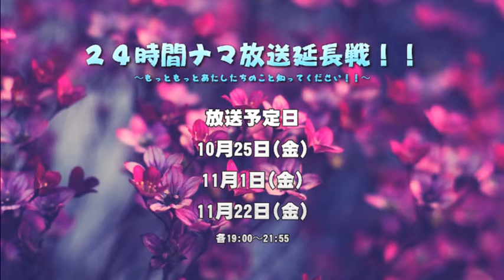芸人？女優？音羽七美の 『劇団☆サウンドフェザーウェーブ』11.7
MC：音羽七美　椎名茉莉　ゲスト：坂本真一 、杉山明徳、 松藤和成（ミストマン）

・歌、芝居、トークと幅広く活動する音羽七美が勝手に「劇団☆サウンドウェーブ」を立ち上げた。団長に扮するMC音羽と制作担当のサブMC、そして劇団員で構成されるこの劇団は、毎週オーディションという名目でゲストを呼ぶ。エチュード（即興劇）をしたり、お客様（プロデューサー）からのリクエストに応えたり、団長とプロデューサーで一緒に劇団を作り上げていく番組。